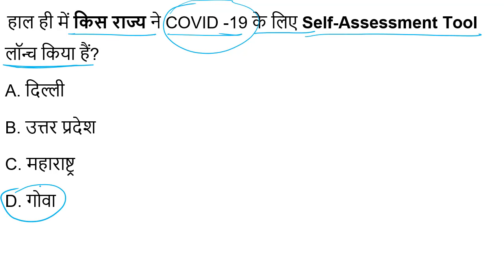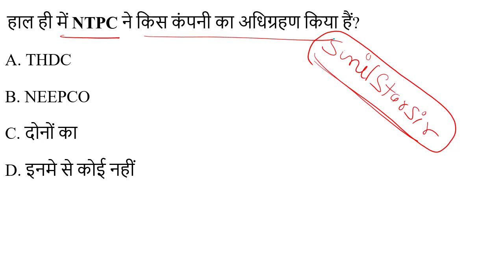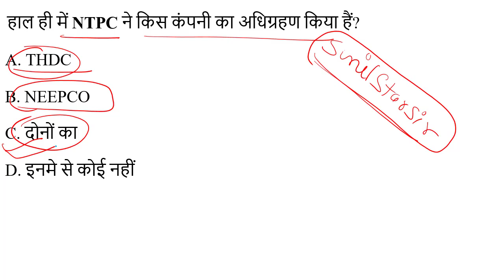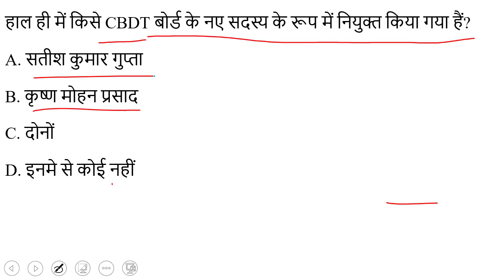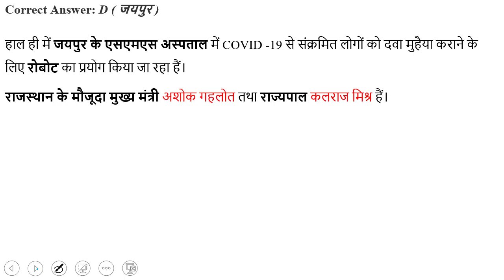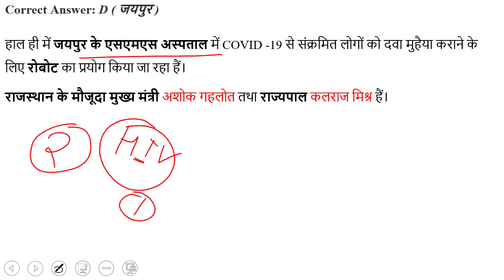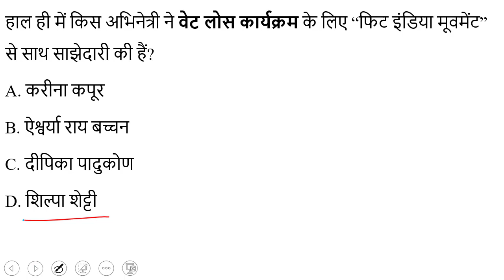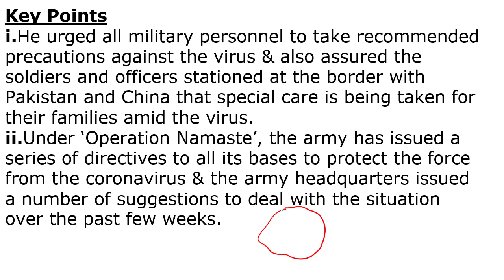30 March 2020 Current Affairs | Daily Current Affairs 2020||By Sunil Sir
Daily Current Affairs 2020 | 30 March 2020 Current Affairs |Daily Current Affairs 2020